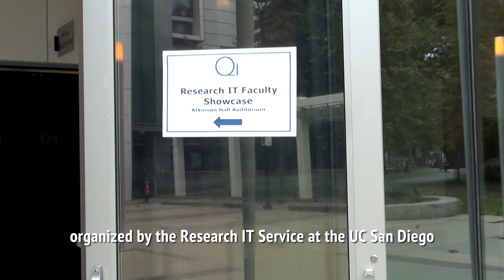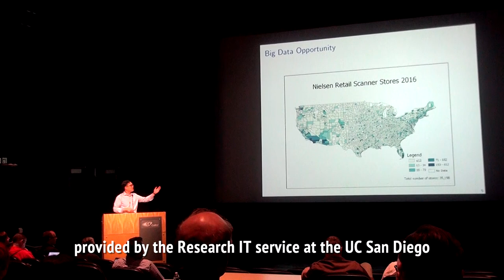Munseob Lee presents at the Research IT Faculty Showcase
Oct. 2018: GPS Assistant Professor Munseob Lee presented at the 3rd Annual Research IT Faculty Showcase on the topic of "Big Data and Social Science".